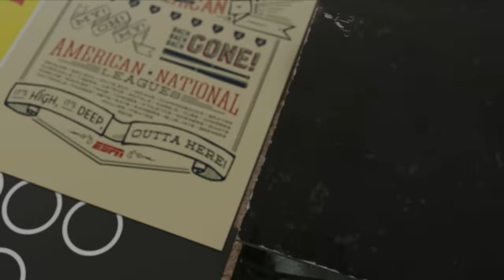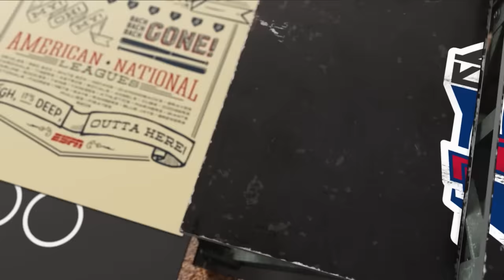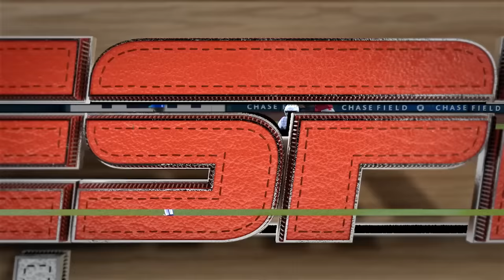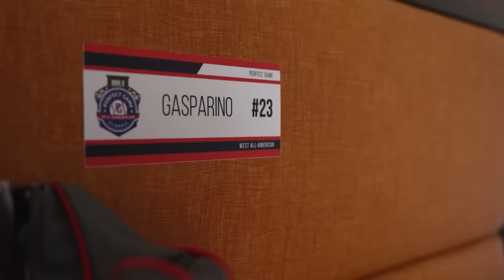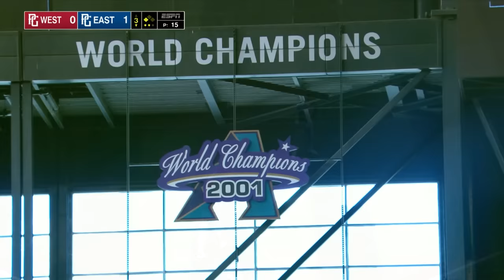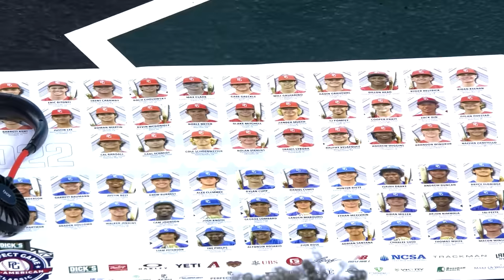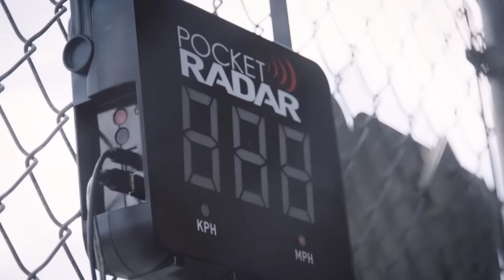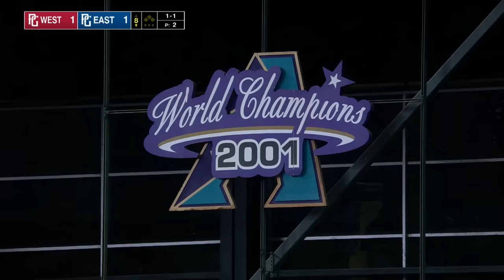2022 Dick's Sporting Goods Perfect Game All-American Classic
Follow PerfectGame on social media!